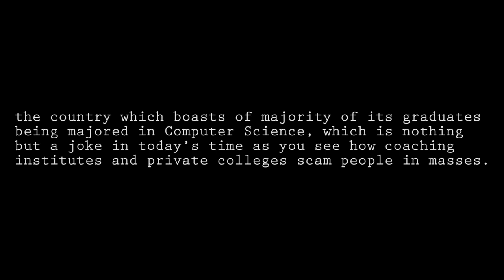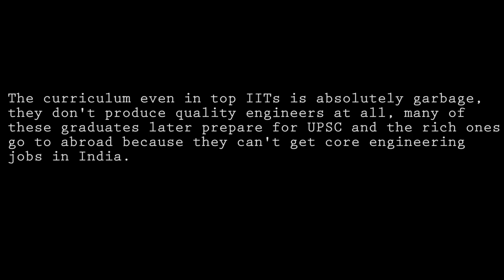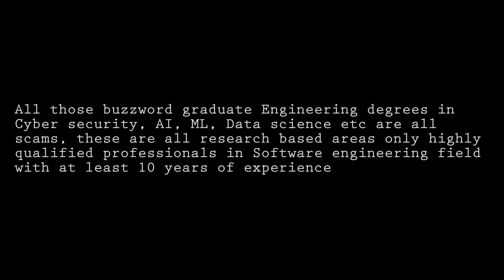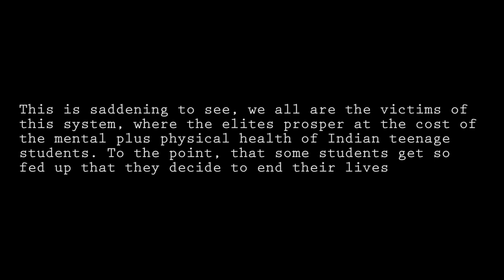Welcome.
You are probably here from Aman Dhattarwal’s website, yes, it can be said that we hacked his website, which led to the redirecting of his channel to our bogus one.
The reason to do this was neither to defame Aman Dhattarwal nor to harm any of his teaching process. We do not have any personal issues with Aman Dhattarwal, but this attempt was to demonstrate how easy it is to compromise the security of Indian websites, the country which boasts of majority of its graduates being majored in Computer Science, which is nothing but a joke in today’s time as you see how coaching institutes and private colleges scam people in masses.
Furthermore, we also got the full database of the registered students with their names, phone numbers, email addresses and cities, 235055 entries as of 14th August, which is a pretty impressive number in such a short time, but such a shame that they couldn't protect all these students' details.

The curriculum even in top IITs is absolutely garbage, they don't produce quality engineers at all, many of these graduates later prepare for UPSC and the rich ones go to abroad because they can't get core engineering jobs in India. The main companies that hire engineers in Top IITs are TCS, Infosys, Google etc and none of these companies have any engineering offices in India, Infosys and TCS are service based clerical English speaking coolie providers and Google doesn't have engineering branch in India, because Indian engineers are just poor in quality. You will get good management, bureaucratic job in Google India though, only if you are in IIT Bombay or IIM A and are top scorer in your course. There are less than 30 such openings in Google India for freshers per year and 99% of them come from top 2-3 IITs or IIMs.

All those buzzword graduate Engineering degrees in Cyber security, AI, ML, Data science etc are all scams, these are all research based areas only highly qualified professionals in Software engineering field with at least 10 years of experience can work in, there are no fresher openings for "AI engineers", in fact there is no such thing as AI engineer. Such research based knowledge can't be taught in a coursework based degree programme. The job of an Engineer is to solve problems not to get meme degrees.

You can become a better software engineer by practicing programming, getting a good github profile, having employee recommendations by impressing current software employees working in top companies by impressing them on github, it's actually very hard to get permanent software engineering job in USA from India.
All these promises and fake aspirations sold by your coaching institutes don’t matter, the average student is the bank for them, while the few selected ones are used and exhausted to the most extent to produce results. So, next year they can sell these results as promises and aspirations for parents and students alike.
Another major point of concern is the high fees of coaching institutions. That’s where platforms like Dhattarwal’s and other YouTube platforms come in, where they at least provide the same level of education at very low rates, so these people can be appreciated.
But, the core problem lies in the mentality of Indian parents. Every second JEE aspirant wants to take up Computer Science because it is the buzzword of this decade. No one wants to pursue his or her hobbies, in fact, no one even has real hobbies nowadays. You reach 10th class, when the engineering meme is sold to you by your parents, teachers and friends alike. It’s like the supposed course of life is set already for an average Indian student who takes up non-medical.
This is saddening to see, we all are the victims of this system, where the elites prosper at the cost of the mental plus physical health of Indian teenage students. To the point, that some students get so fed up that they decide to end their lives, just for some 6-hour exam.
This system cannot be changed by one person, or a small group of people. It can only be changed by the collective effort of all students, and a shift in ideology to a better one. Or the situation will remain grave.
This cannot last long.